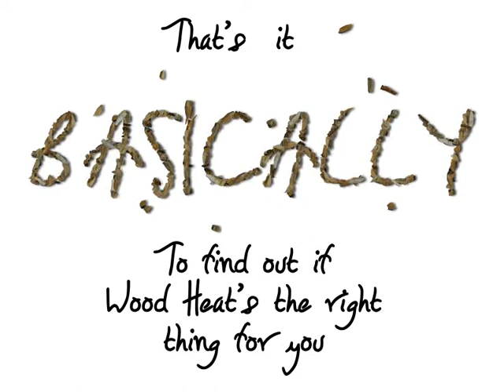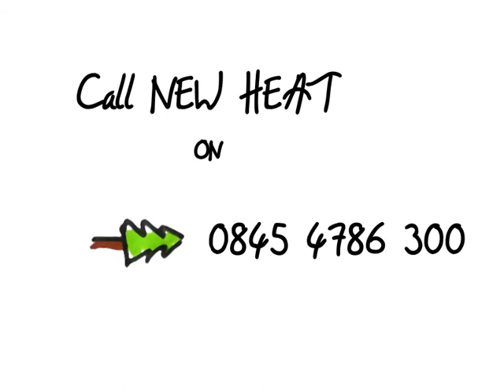Wood Heat - A (Very) Basic Guide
Here's a short introduction to woodheat, a great way to help save money on heating bills, as well as being good for the environment.